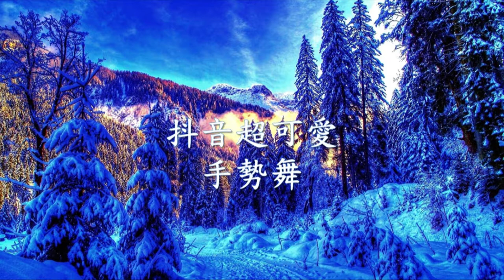抖音超可愛《手勢舞》抖音BGM.mp4